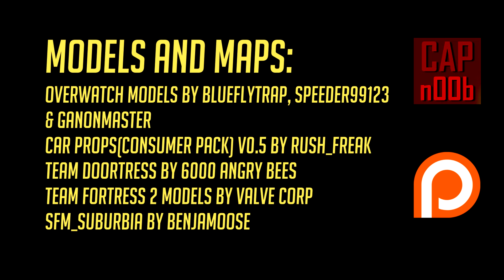Jack & Gabe: Reinhardt's Truck [Overwatch SFM animation]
We played the game. We knew the history, and their vicious rivalry.
But what if Soldier 76 and Reaper live in one house?

Voice acting done by me, except for Reinhardt cause I still can't do a german accent.